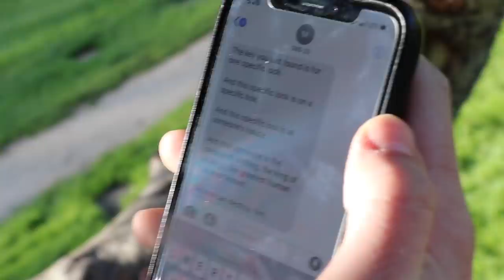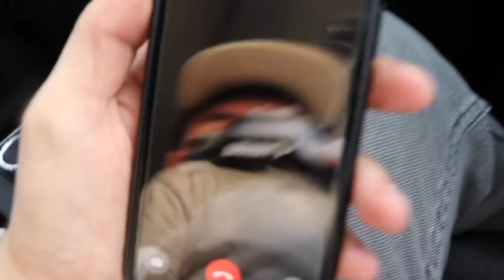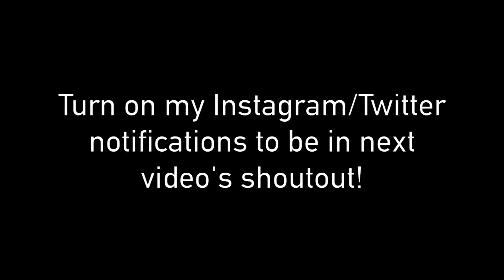WE HAD TO SNEAK INTO HIS HOUSE!!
Matt and I get a mysterious package in the mail..which leads us to a scavenger hunt! Didn't know this was going to be an ad till we opened the package!!